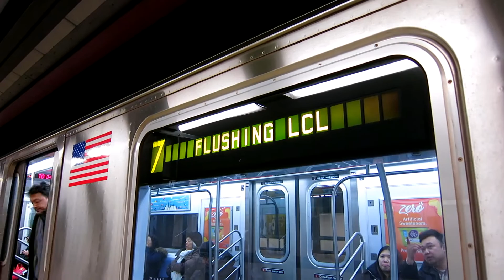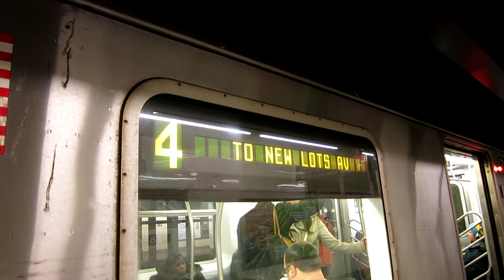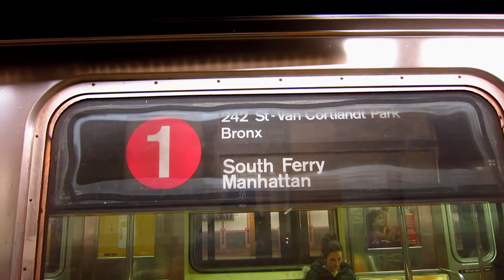Various Subway & Bus Test Videos From My Canon Powershot S110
All of the footage seen here was taken from my recently acquired Canon Powershot S110. I picked this camera up as a pocket alternative, especially for interior videos and such. I still gotta tinker with the settings and such to get it to just the way I want it to.

Yes, I'm still using my Canon 7D Mark II, and no, I'm not giving it away to anyone(I literally had a few people ask me for it).